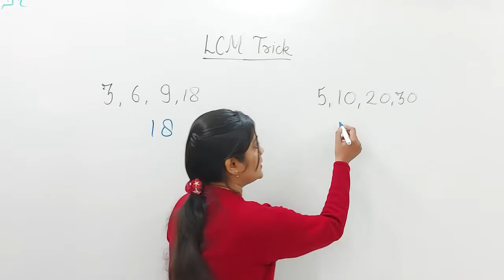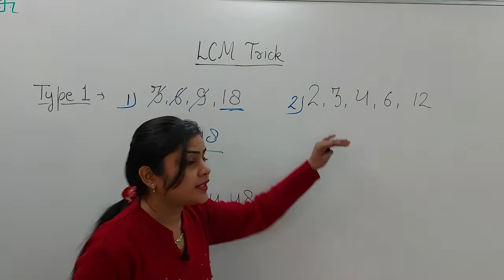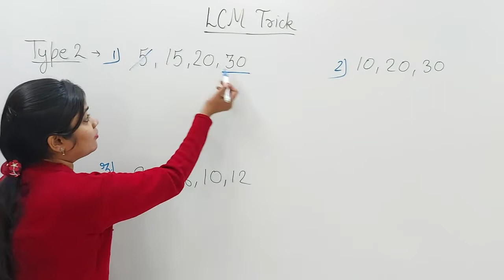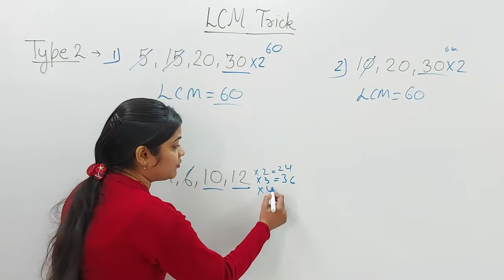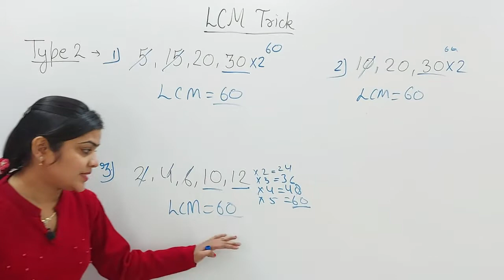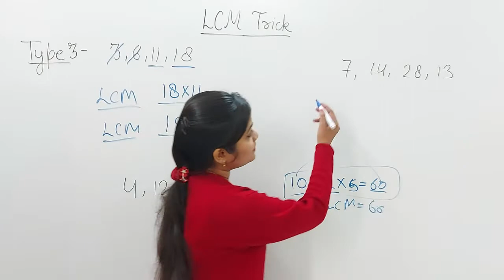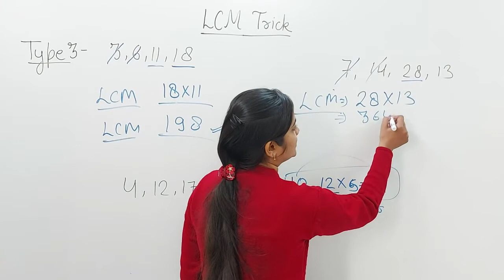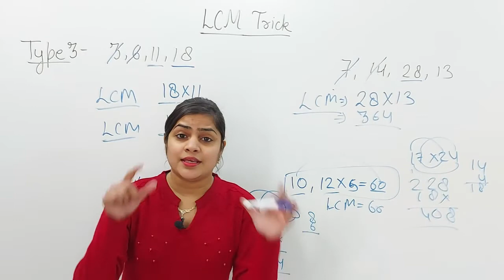LCM Trick | LCM Short Trick | LCM & HCF Trick | SSC CGL, BANK, RRB NTPC, UP SI & All Exams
Mic used for video shoot
Tripod used for video shoot